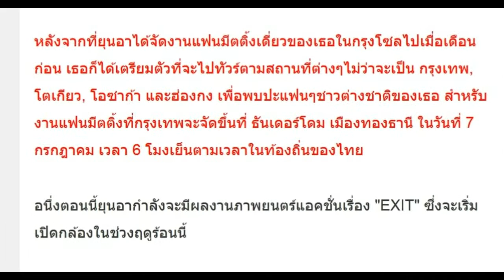ยุนอาเป็นศิลปินหญิงเดี่ยวคนแรกที่ขายบัตรงานแฟนมีตติ้งซึ่ง ของไทยหมดเกลี้ยง!!